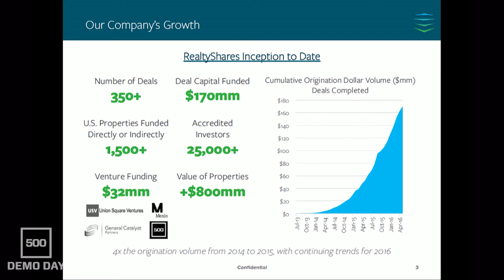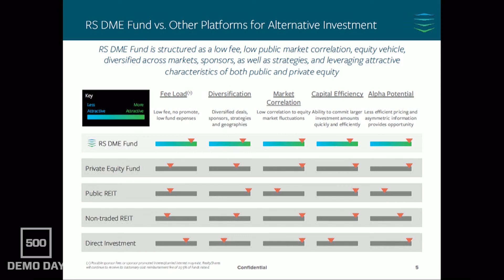500 STARTUPS DEMO DAY 2016 SERIES A, RealtyShares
An online marketplace for real estate investing connecting investors looking to invest in real estate across the US with pre-vetted real estate investment companies looking to raise capital more efficiently than what banks and other private money sources offer.